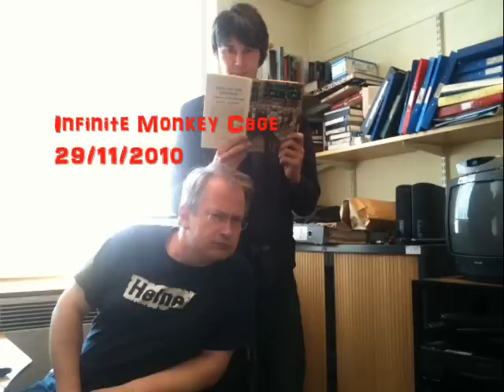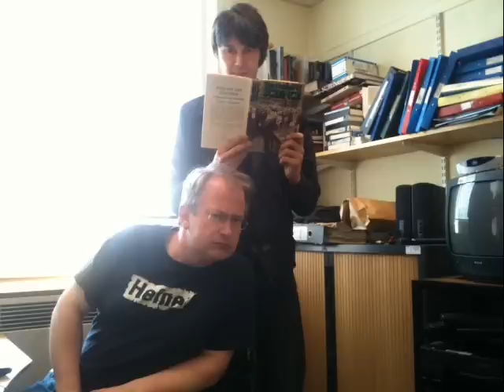Infinite Monkey Cage - Randomness, Probability and Chance [1/2]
29/11/2010 edition from BBC's radio 4

Brian Cox and Robin Ince are joined by comedian Tim Minchin and mathematician Alex Bellos to talk randomness, probability and chance.